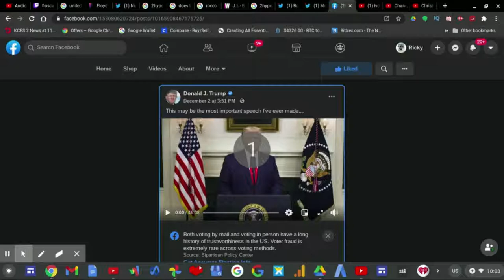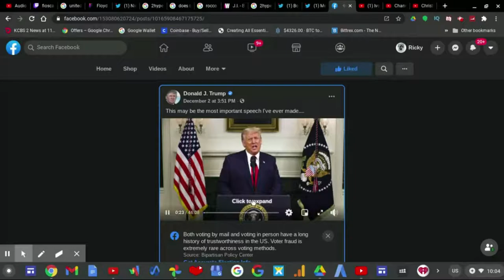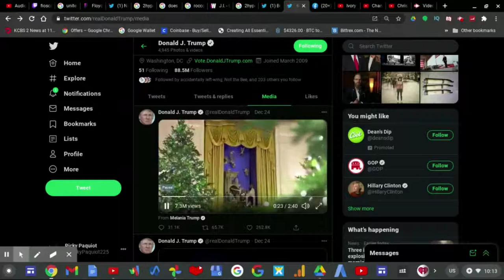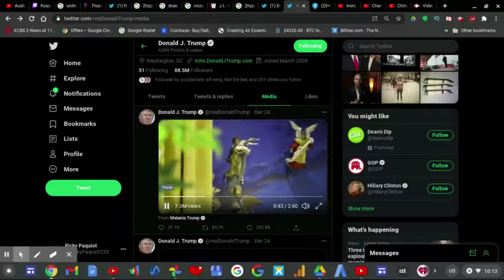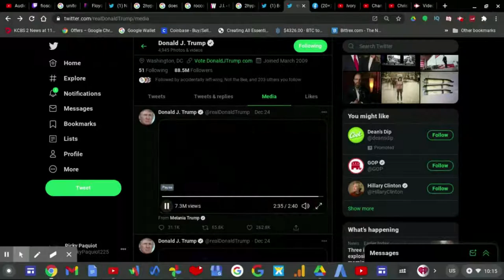12 Days Of Dumbass Day 12: Donald Trump & Melania Trump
12 Days Of Dumbass Day 12: Donald Trump & Melania Trump |

On this 12 Days Of Christmas Series, Donald Trump has done NOTHING good as president in the past 4 years of his lifetime. Melania Trump puts up an act for the past 4 years to celebrate Christmas at the White House because SHE hates Christmas.